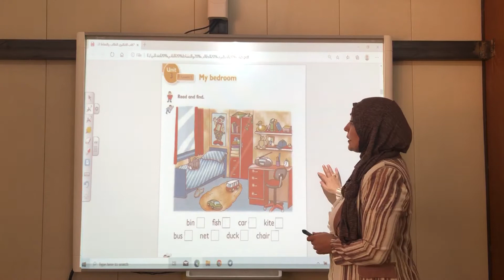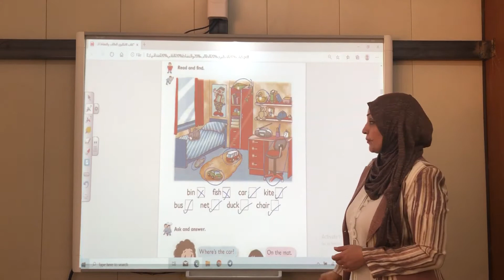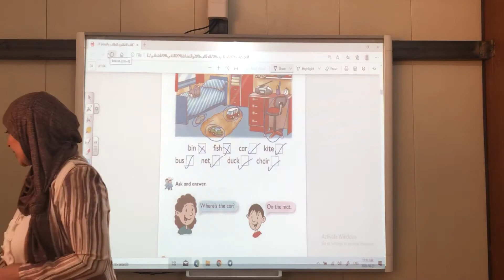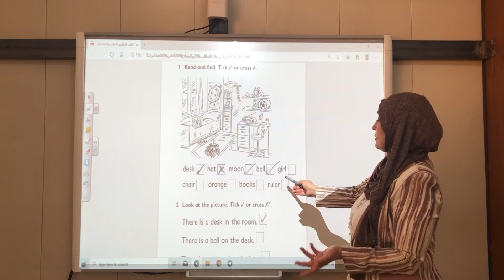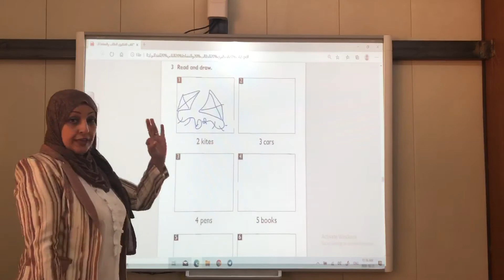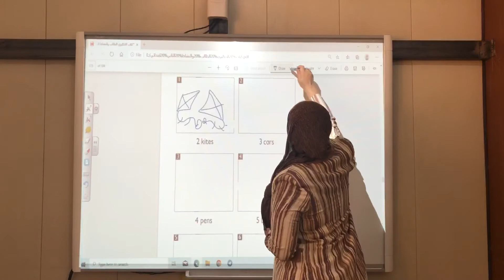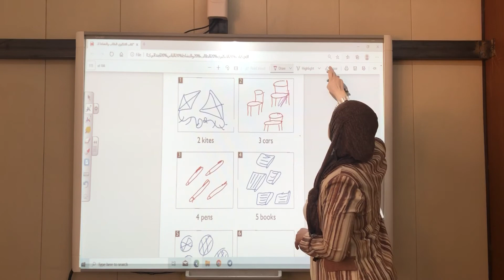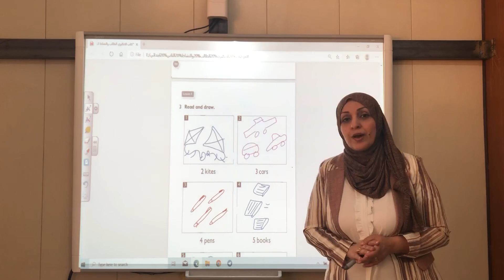المرحله الثانيه \ انكليزي \ unit 3 lesson 1